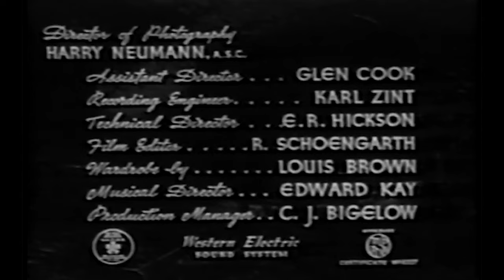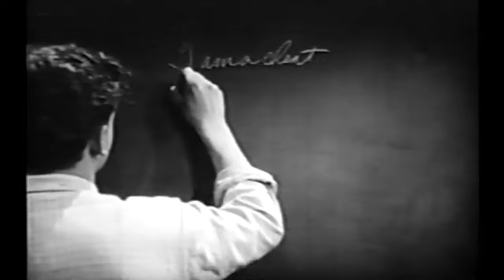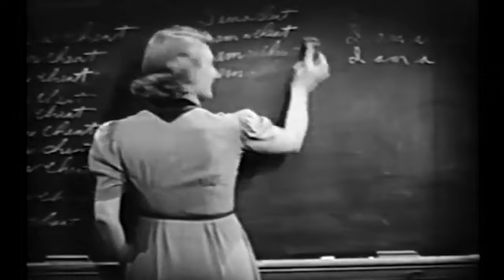Dance of Defiance | English Full Movie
UCIeSw3z8pKzghkFNBYLFeyQ?sub_confirmation=1

Kelly, a retired baseball player, moves to Centerville with his daughter Pat to start a new life. There, Pat befriends Steve, a local boy who lives on a farm with his strict Uncle Matt and kind Aunt Martha. When Steve expresses his desire to attend the school dance, Uncle Matt, who disapproves of education, forbids him to go. Undeterred, Aunt Martha secretly helps Steve sneak out, but their plan is thwarted when Uncle Matt storms into the dance, humiliated Steve in front of everyone, and drags him away.